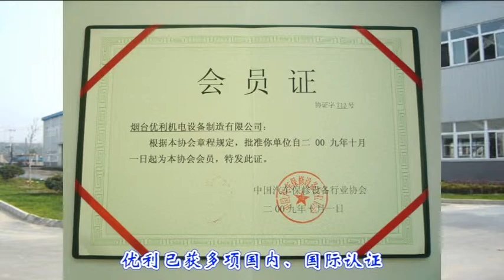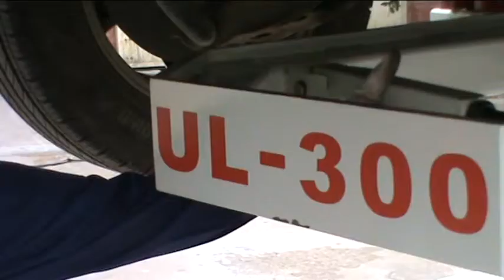UL 300 car bench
European style frame equipment is welded with cold high-alloy rectangular tubes, procedures including CNC plasma cutting, CO2 welding (Panasonic), polishing (shot blasting cleaning machine) and power coating ensure the platform with high flatness, strong anti-torsion strength, no-blind fixing ways and efficient straightening.mail